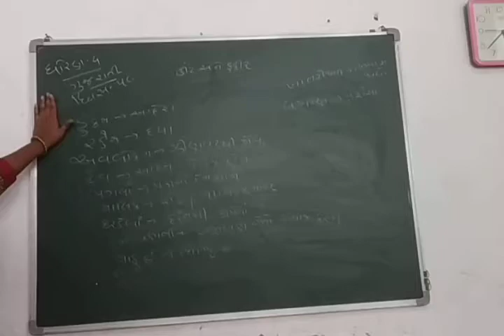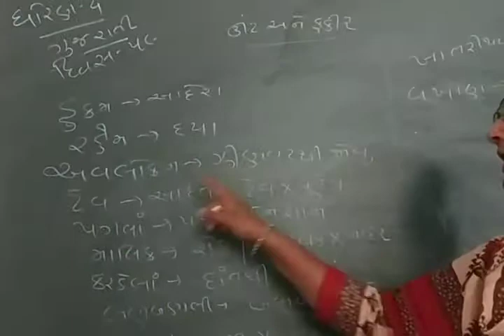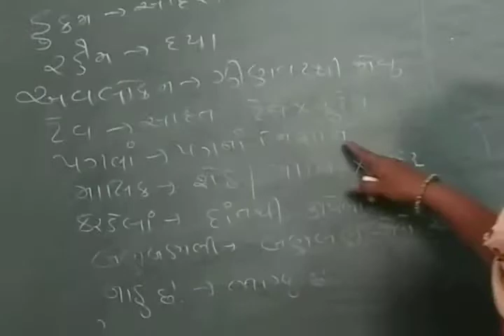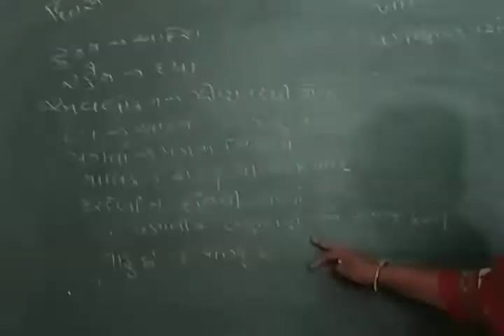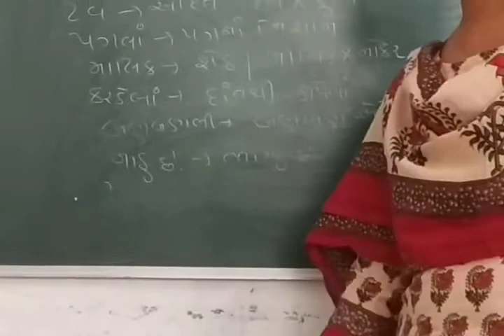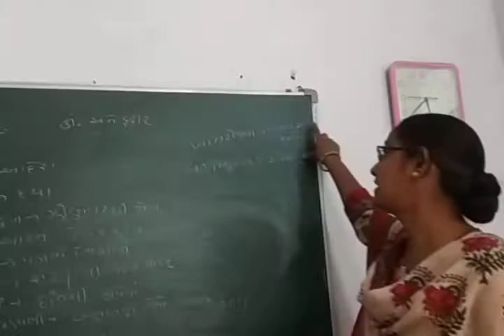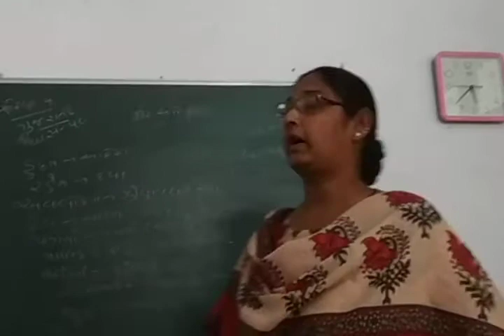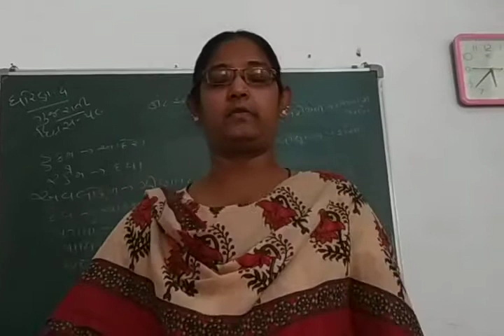ઘોરણ ૪ ગુજરાતી દીવસ ૫૯